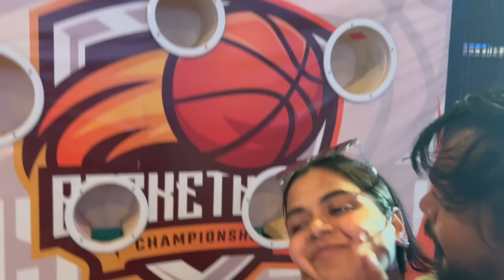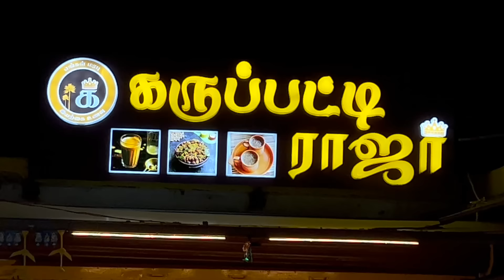தங்கச்சி செய்த கொடுமைகள் 😭😭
தங்கச்சி செய்த கொடுமைகள் தான் நீங்க பாக்கபோரிங்க 😭 ஸ்வேதா Roasted us alotttt in this video! Its basically “Saying Yes to Our sister for 24Hours” and She made us say Yes for literally everything! She took us to theme park, ate all her favourite foods and what not!!! One should not miss the fun in this video! Fun for youu not for us 😭